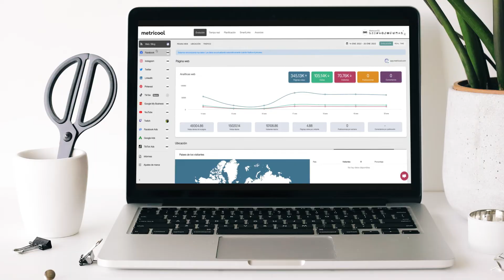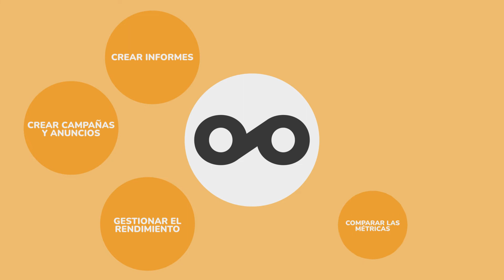✅ Qué es Facebook Ads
¿Te suena eso de Facebook Ads? Si todavía no conoces la plataforma de Facebook para poder anunciar tu negocio, este es tu vídeo. Y si quieres aprender más sobre la publicidad online o los anuncios en Facebook aquí tienes artículos de interés:

00:15 Qué es Facebook Ads
01:03 Qué necesitas para hacer tu anuncio
01:18 Facebook Ads Manager
01:29 Campañas
01:42 Conjunto de anuncios
02:25 Anuncios
02:48 Crea tus anuncios con Metricool

Ahora que ya sabes qué es Facebook Ads, para qué sirve y cómo puedes implementarlo en tu estrategia de redes sociales, no te olvides de una parte muy importante: medir tus resultados. Esto puedes hacerlo desde Metricool junto al resto de tu estrategia de social.

DATE de alta GRATIS y de por vida METRICOOL